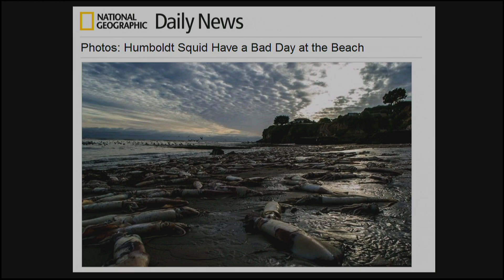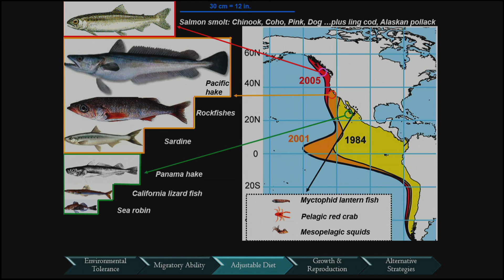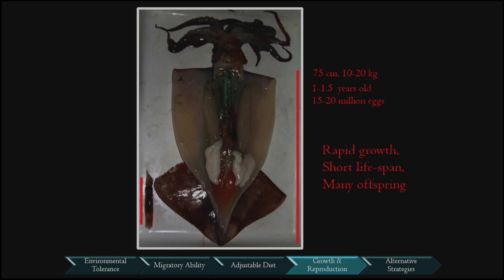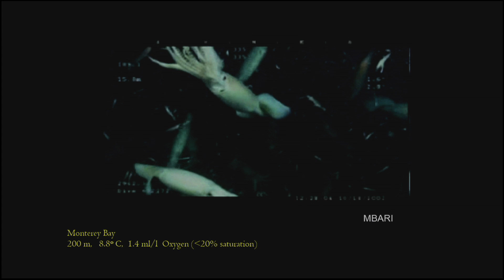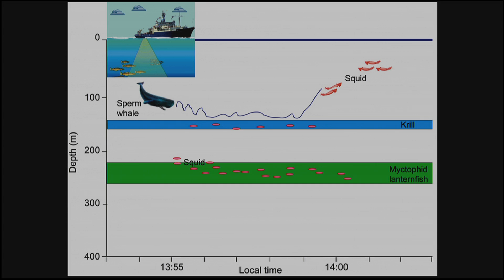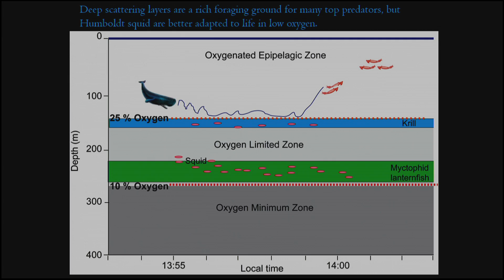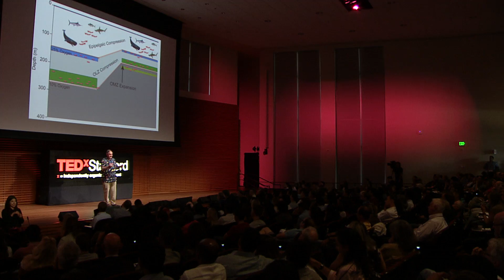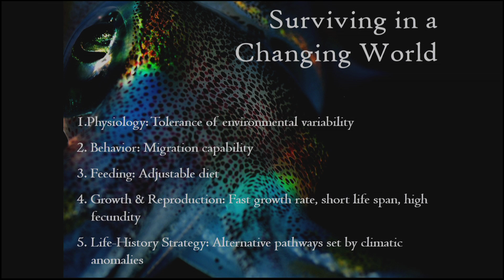The tenacious jumbo squid | William Gilly | TEDxStanford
Many species suffer as a result of climate change, but jumbo Humboldt squid have thrived because of their ability to adapt to new conditions. William Gilly shows how they can alter their diet, feed at a wide range of oceanic depths, and survive anywhere from Alaska to Mexico. As both predators and prey, these squid have a dramatic effect on their ever-expanding habitat -- and we're likely to be eating more squid in the future as they buck the trend of dwindling fish stocks.

A professor of biology at Stanford University's Hopkins Marine Station, William Gilly and his research team use electronic tags, animal-borne video packages and hydro-acoustics to reveal natural behaviors of squid in relation to physical and biological features of this adaptable predator's environment. Gilly has also studied electrical excitability in nerves, using the squid giant axon as the experimental model system for 25 years. He has a PhD in physiology and biophysics from Washington University and a BSE in electrical engineering from Princeton.